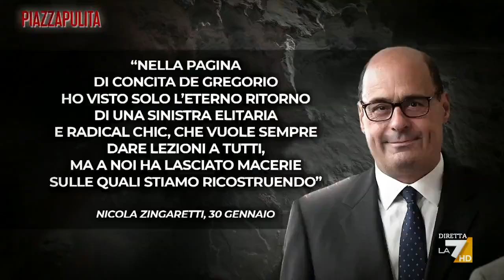Carofiglio sullo scontro Zingaretti-De Gregorio: "Il tono dell'articolo non mi è piaciuto, ma..."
Gianrico Carofiglio sullo scontro tra Nicola Zingaretti e Concita De Gregorio: "Hanno sbagliato entrambi. Il tono dell'articolo non mi è piaciuto, alcuni spunti mi sono sembrati discutibili. Detto questo, il segretario di un grande partito non si mette a polemizzare con una giornalista"